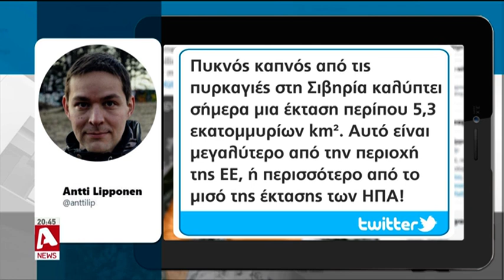Βιβλική καταστροφή στην Τουρκία από τις πυρκαγιές, καίγεται και η Σιβηρία (VID)